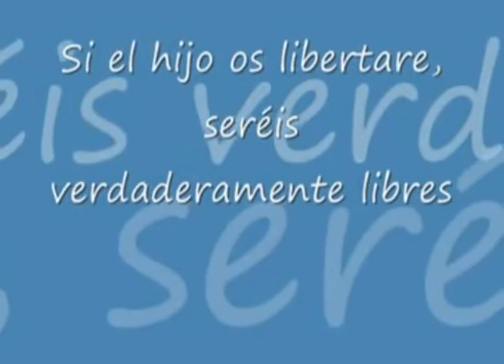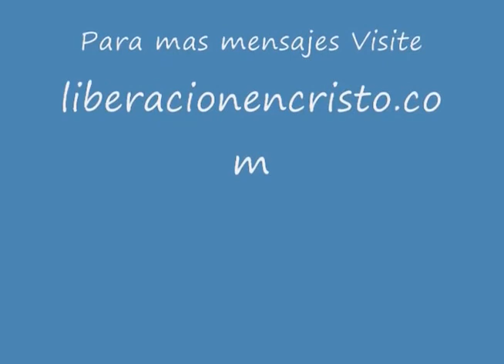Arnaldo Torres - Confia En Su Palabra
Arnaldo Torres - Confia En Su Palabra - Predica Completa